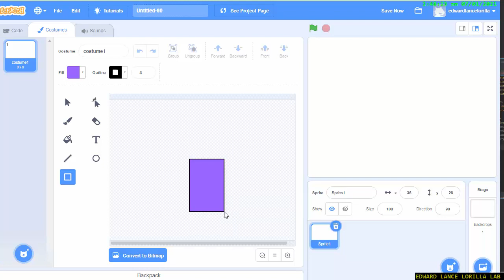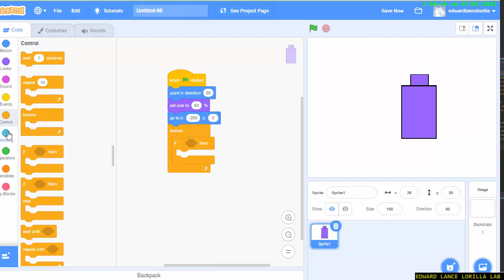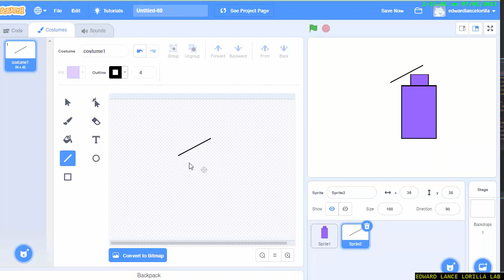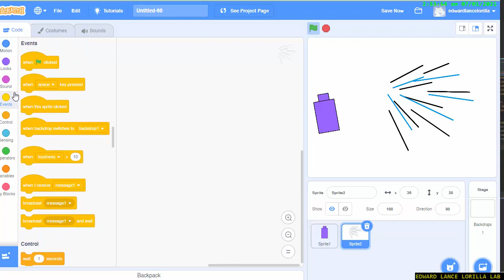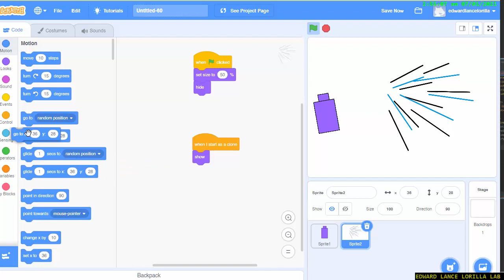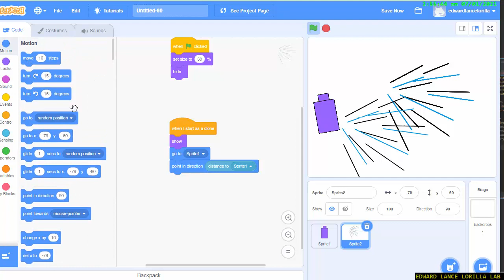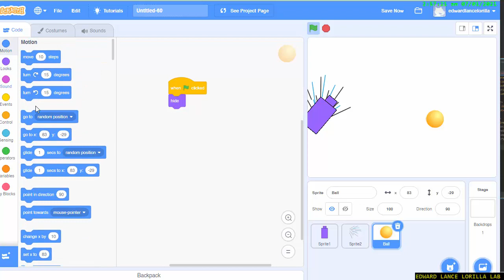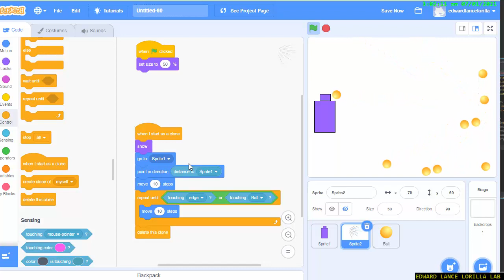【SCRATCH】Win over ball